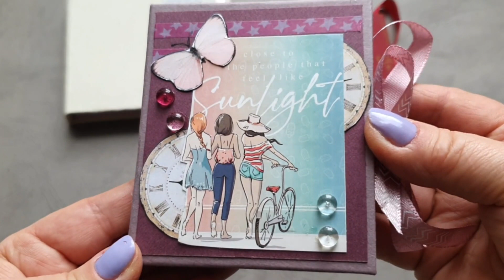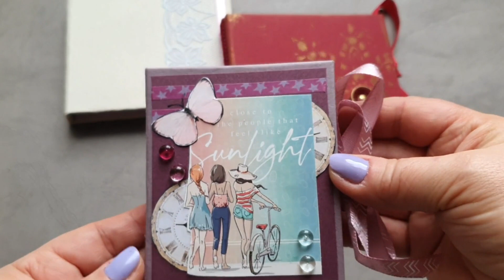Prezentacja trzech mini notesów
Trzy maleńkie notesiki, szkicowniki, art journal.
Jak chcecie, to nazywajcie, ale są słodziutkie. Prawda???
No sami powiedzcie, że takie maleństwo dostać na prezent. och i ach.
Ok, jeden z nich już jest prezentem urodzinowym dla pewnej super babeczki.
Tak, tak, ten bordowo-złoty.
Musze zrobić ich trochę więcej i w ogóle stworzyć więcej innych prac, bo...szykuję się do wystawy, wernisażu mojej twórczości. Ale o tym, jak się uda!